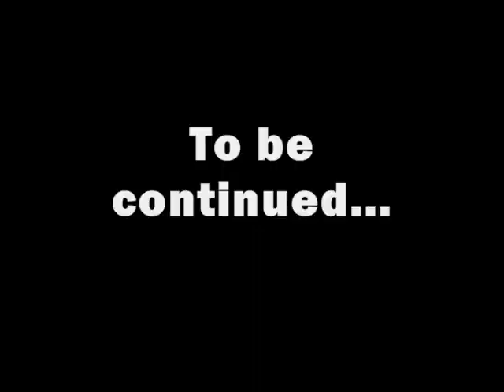The Last Tier War Part 3 Episode 2- One Man Army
Here is episode 2 of part 3 of the revitalzied Last Tier War. Some pretty good stuff in this one. No fights though.